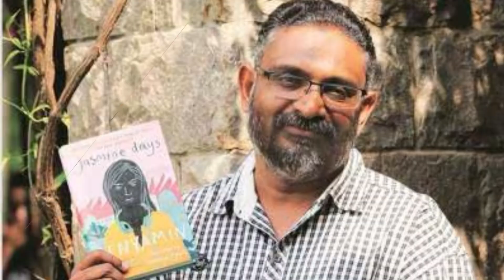The Goat Life | Director Blessy Responds to Saudi Journalist Dr. Sameera Aziz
Sameera Aziz is a Saudi Media person and a Businesswoman. She is the Chairperson of Sameera Aziz Group of Companies.
Her business group comprises an Ad Agency, Construction, Film production, Hotels, Khomasiyaat Shopping stores, Events, Food companies, Import & export, etc.
She has written many books and works in various literary art forms such as poetry, novels, short stories, stage & screenplays, sports (mainly in Cricket), investigative reports, news articles, etc. She is well-known for her professional competence, intellect, and integrity. She is based in Jeddah and was born in Al-Khobar, Saudi Arabia.